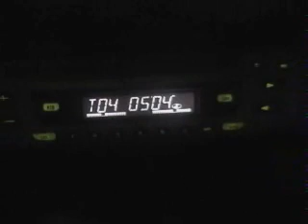Tajador asesino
marcelo es atropellado por tajador